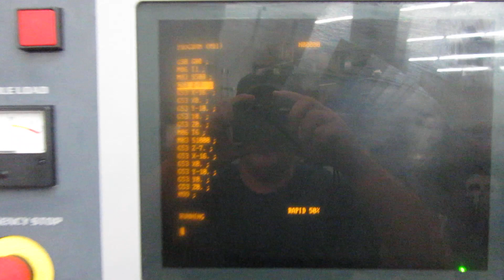Haas Mini Mill CNC Vertical Machining Center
Haas Mini Mill CNC Vertical Machining Center Sold at Machinesused.com

Equipped with: Haas 32-Bit CNC Control, Rigid Tapping, USB Port, Visual Quick Code Programming, 4th Axis Brush Type Drive and Wiring, 10 Station Carousel Tool Changer, Coolant System, Machine Manual.